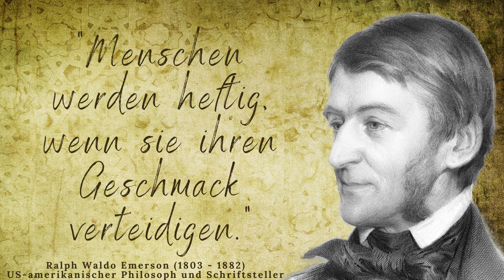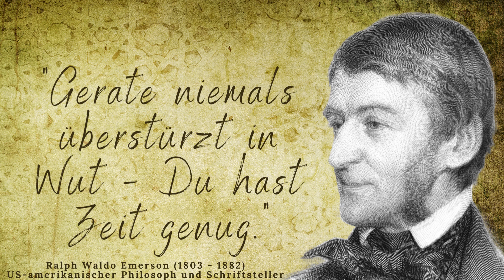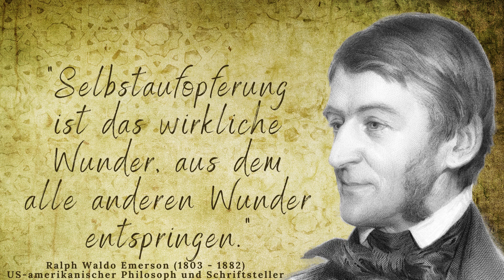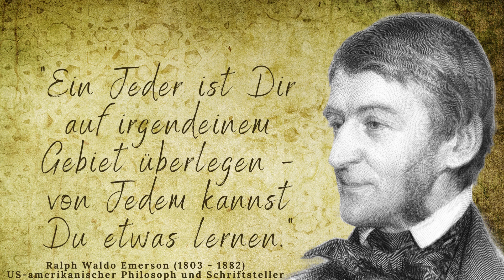Wunderbare Zitate von Ralph Waldo Emerson (1 von 2) zum Nachdenken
Ralph Waldo Emerson war ein angesehener amerikanischer Dichter, Essayist und Redner des 19. Jahrhunderts. 1841 veröffentlichte Emerson seinen berühmten Essay "Nature", in dem er Natur, Individualismus und Spiritualität behandelt. Sein Vermächtnis besteht darin, dass er die amerikanische Literatur und Philosophie mit seinen Ideen von Individualismus, Naturverbundenheit und Transzendenz geprägt hat.

Foto: ca. 1878, Stephen Alonzo Schoff